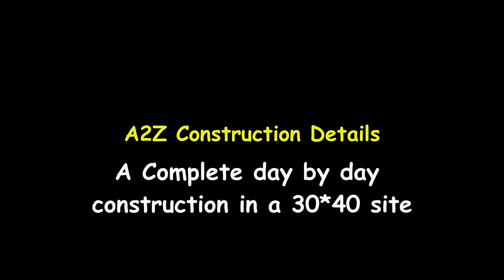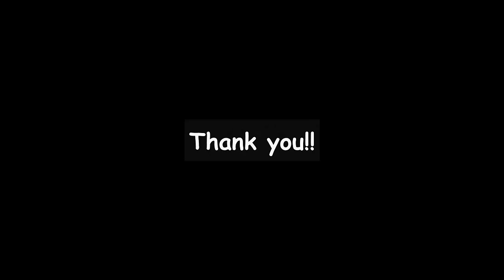How To Make A Wall Mount Folding Table - Space Saving - A2Z Construction Details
In this video you can see how to do a wall mount folding table.
Foldable Bracket

A2Z Construction Details is all about constructing a house in 30*40 site with all the details, day by day progress videos. So that it helps to understand how exactly a beautiful house is constructed.
Its construction of my sweet home.